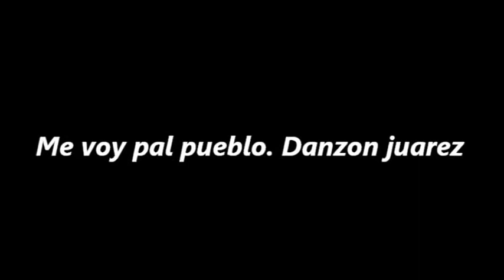PACHUCO LOBO y TJ+MEX... 'Me voy pa'l pueblo' + SOY LOLA R&B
TJ-MEX+SOY LOLA R&B PROJET interpreta el son Me Voy Pa'l Pueblo+ Danzon Juarez, Pachuco Lobo Padilla actor principal de Tijuana para el mundo, video tomado por DJ.Raul Gonzalez 2016.